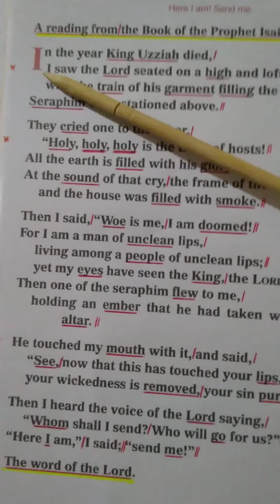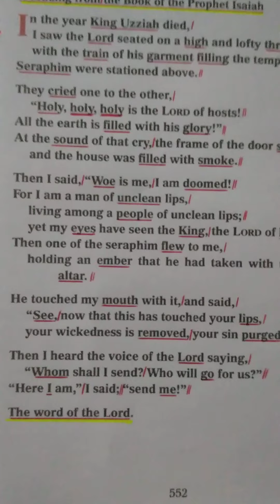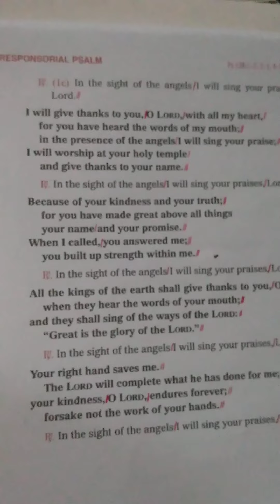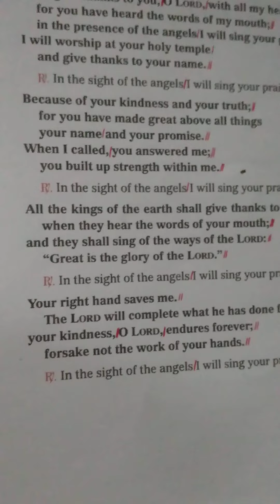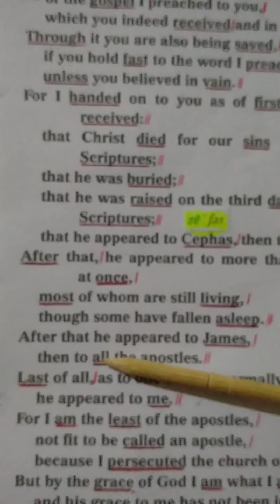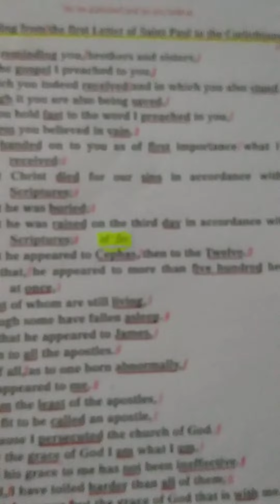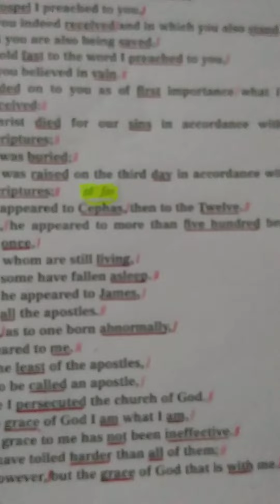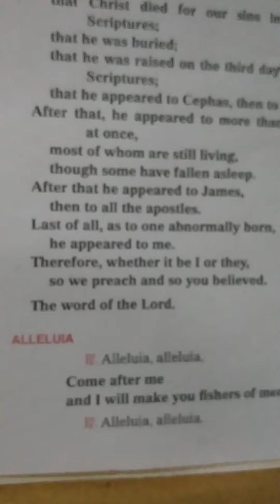Readings & Responsorial Psalm for Sunday, Feb. 6, '22 - 5th Sun. in O.T.